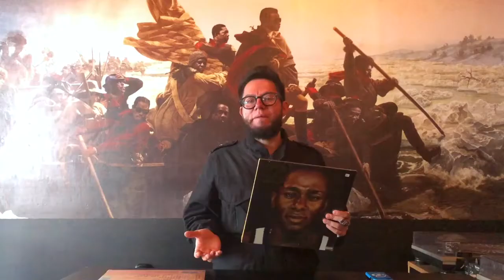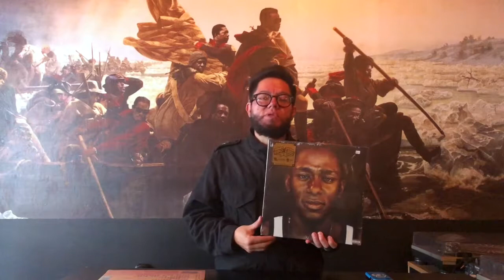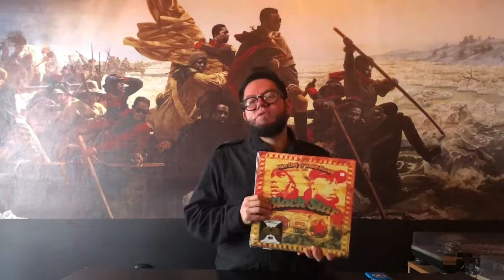Revancha: Mos Def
Mos Def hizo uno de los discos más importantes del catálogo de Rawkus a finales de los noventa y siempre guardará un lugar muy especial en nuestro corazón. Denle play a nuestra recomendación semanal.